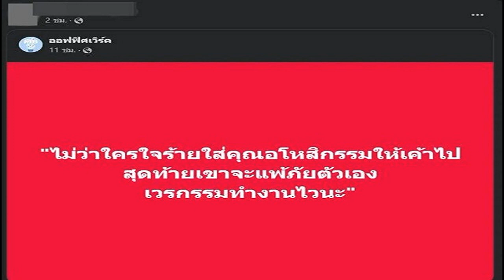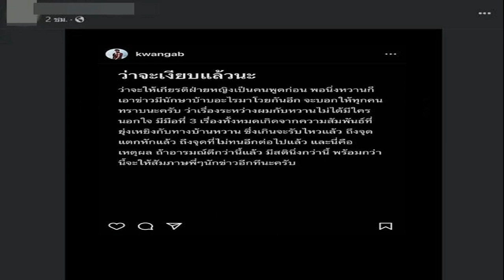ทราย เจริญปุระ ชี้ปัญหาเศรษฐกิจและการเมือง ต้องแก้ควบคู่กัน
ทราย เจริญปุระ – นักแสดงสาว ทราย เจริญปุระ ได้เผยถึงการร่วมโหวต มติชน X เดลินิวส์ โพลสอบถามความเห็นประชาชน ว่า “อยากให้รัฐบาลเศรษฐาแก้ปัญหาอะไร ระหว่างปัญหาการเมือง หรือ ปัญหาเศรษฐกิจปากท้อง” โดยนักแสดงสาวได้แสดงความคิดเห็นว่า ปัญหาเศรษฐกิจ ปากท้อง และ ปัญหาการเมือง มีความสำคัญเท่าๆ กัน ต้องแก้ควบคู่กันไป
ทราย เจริญปุระ
ทรายกล่าวว่า “ถามว่าอยากให้รัฐบาลคุณเศรษฐา แก้ปัญหาอะไรก่อน ระหว่างปัญหาเศรษฐกิจปากท้อง กับปัญหาการเมือง จริงๆ มันเป็นเรื่องเดียวกันไม่ใช่เหรอ ใช่มั้ย เศรษฐกิจ ปากท้อง การเมือง มันไม่สามารถแยกกันออกได้ค่ะ โดยส่วนตัวมองว่าทั้งเรื่องเศรษฐกิจปากท้องและเรื่องการเมือง มันสำคัญเท่าๆ กัน มันต้องทำควบคู่กันค่ะ
“เพราะว่าถ้าอย่างใดอย่างหนึ่งมันดีขึ้นมาแล้วทิ้งอีกอย่างเป็นไปไม่ได้ ถ้าคุณทำการเมืองดี เศรษฐกิจทุกอย่างมันน่าลงทุน มันดี คนอยากออกมาจับจ่ายใช้สอย อันนี้บรรยากาศมันดีอยู่แล้ว ถ้าคุณจะไปดันแต่เรื่องของเศรษฐกิจให้มันดีอย่างเดียว แล้วทิ้งเรื่องการเมืองไปเลย มันก็จะเป็นสังคมแบบพ่อค้า ซึ่งมันเป็นไปไม่ได้ค่ะ คือเรามีคนหลากหลายรวมอยู่ด้วยกันเนาะ ดังนั้นคือมันจำเป็นจะต้องเกลี่ยน้ำหนัก ทำไปพร้อมๆ กันทั้งคู่ค่ะ
นักแสดงสาวยังกล่าวอีกว่า “ตอนนี้ทางมติชนและสื่อในเครือ และทางเดลินิวส์ เขาร่วมมือกันทำโพล ถามคำถามจากประชาชนว่าสำหรับรัฐบาลคุณเศรษฐาเนี่ย คุณอยากให้แก้ปัญหาเรื่องเศรษฐกิจปากท้อง หรือว่าเรื่องของการเมือง มากกว่ากัน อยากจะให้ร่วมแสดงความคิดเห็น ทำเป็นโพลออกมากันนะคะ ให้คุณเข้ามาร่วมโหวตกันได้ ตั้งแต่วันนี้ไปจนถึงสิ้นเดือนตุลาคม ทำโพลผ่านสื่อใดๆ ในเครือของมติชนและก็เดลินิวส์ได้ทั้งคู่เลยนะคะ ถือว่าเป็นช่องทางรับฟังเสียงของประชาชนอย่างแท้จริง อยากให้มาทำกันเยอะๆ ค่ะ”

ทั้งนี้ กิจกรรมการทำ “โพลมติชน X เดลินิวส์ : รัฐบาลเศรษฐาควรแก้ปัญหาอะไร?” ครั้งนี้ เป็นการโหวตผ่านช่องทางออนไลน์ทุกแพลตฟอร์มของสื่อเครือมติชน และเดลินิวส์ โดยเปิดโหวตเริ่มตั้งแต่วันที่ 1-31 ต.ค.66